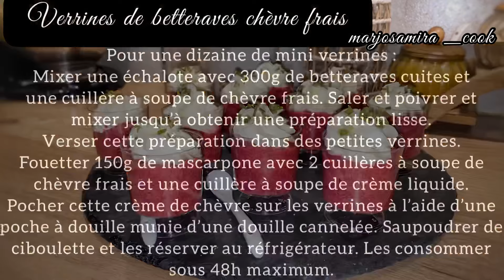Verrines Betteraves Chèvre Frais ~ simple et rapide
Voici une petite entrée originale, simple et rapide à réaliser, à servir en verrines ou sur du pain.

Recette pour une dizaine de mini verrines :

- 300g de betteraves cuites et coupées en des
- 1 cuillère à soupe de chèvre frais
- 1 échalote
- sel poivre

- 150g de mascarpone
- 1 cuillère à soupe de crème liquide
- 2 cuillères à soupe de chèvre frais
- sel poivre
- ciboulette